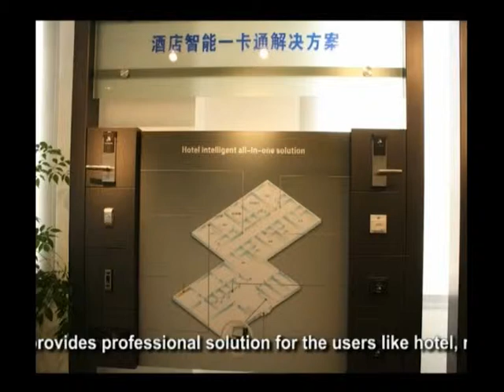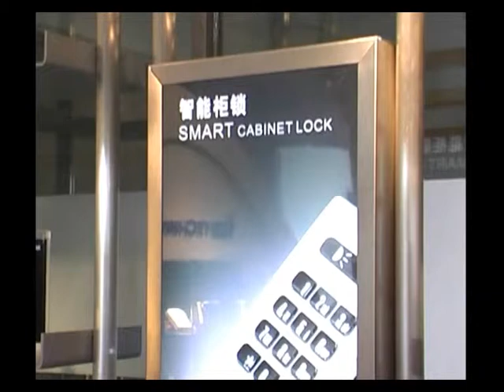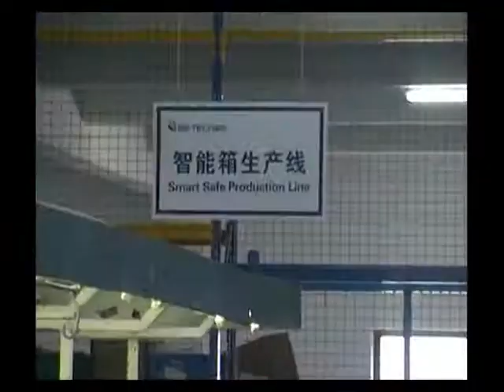BE-TECH COMPANY VIDEO (MUSIC)